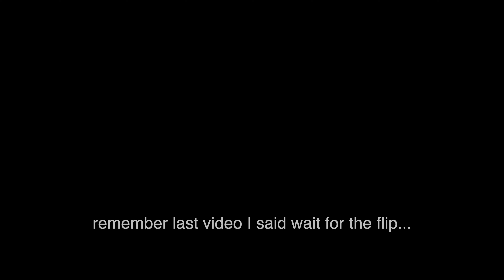last day in Ouachita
cliff jumping part 3